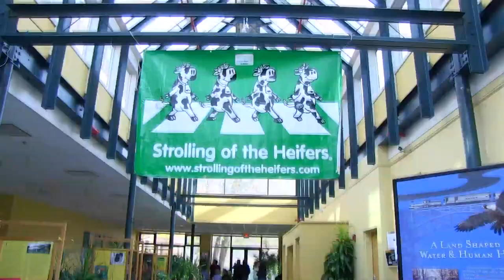BCTV Video Calendar: Strolling of the Heifers' Valentine Event!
STROLL OFFERS VALENTINE-MAKING PROJECT AT RIVER GARDEN

In a project that aims to revive the spirit of Dalia Shevin's participatory "Love Letters" installation last year, Strolling of the Heifers is presenting a week of community Valentine making at the River Garden, starting during the Feb. 7 gallery walk from 5 to 8 p.m.

The project, titled "Love Local" invites people to stop in, make Valentines and share some love, particularly with local farms and farmers. It is being organized by Kristen Fledderjohn, Stroll intern.

"We're looking to develop the River Garden into a space where the community can come together around projects like this and to create connections. So this is our first big effort around that idea," Fledderjohn said.

Available at the River Garden will be a wide variety of crafts supplies for making Valentines including paper, doilies, stickers, cow pictures, crayons, markers, tape, glue, ribbons and more.

Music during the Gallery Walk event will be provided by Blue Moon a Cappella, a southern Vermont-based quintet with a repertoire that focuses on its special love for jazz standards, with an occasional foray into other genres. Formed in 2003, the group has performed at concert venues, retirement homes, grange halls, ski resorts and music festivals.

After Gallery Walk, the Valentine-making project will be open to visitors during all regular River Garden hours (10 -5, Mon.-Fri.) through Valentines Day, Fri., Feb. 14.

On that day, the Brattleboro Women's Chorus will perform as part of the River Garden's daily noon-hour Brown Bag Lunch series.

Vendor tables are available in the River Garden during the Gallery Walk event for businesses or organizations wishing to share their own Valentines with the crowd.

The project was funded by a Kickstarter that exceeded its goal with total contributions of $550, which covers project supplies.